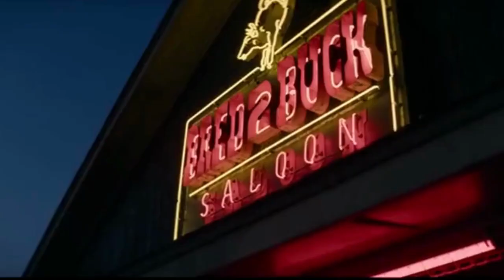Sending Sylvester Stallone to the middle of nowhere